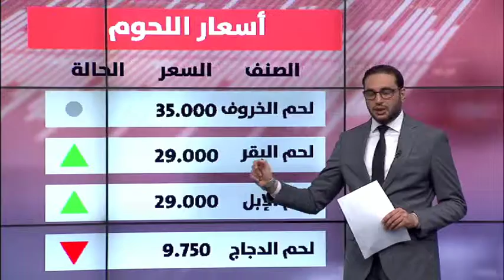الفقرة الاقتصادية 11-11-2018